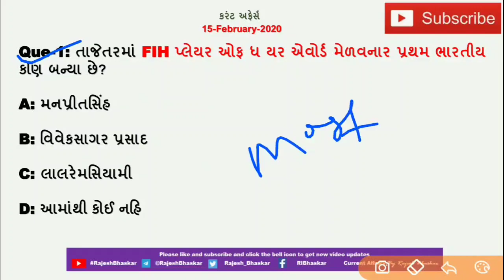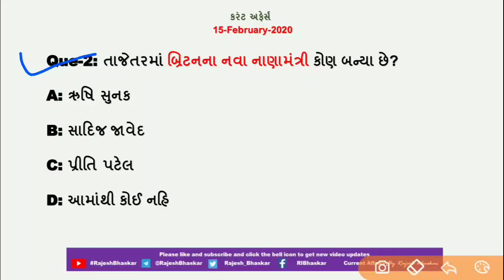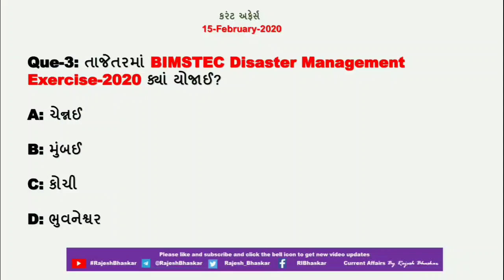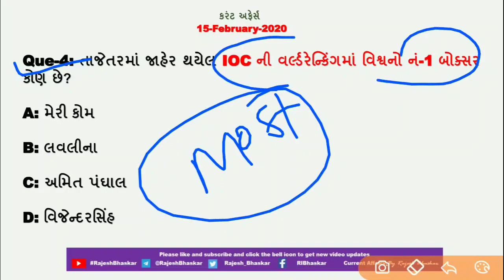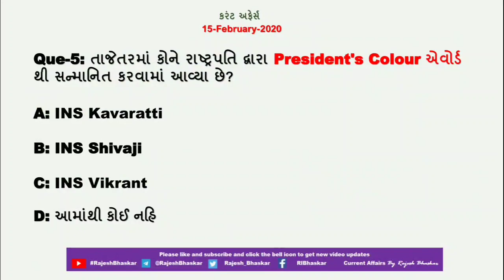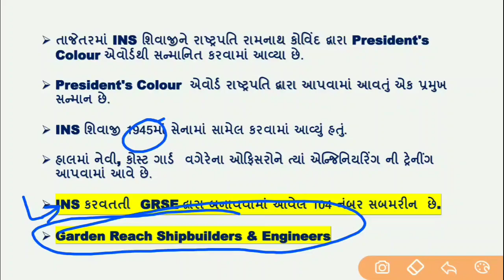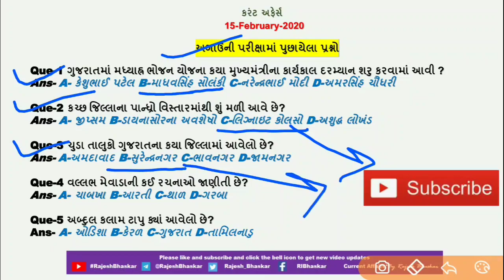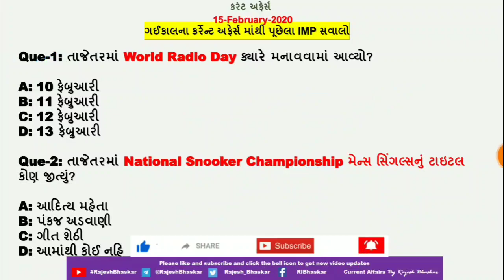Current Affairs in Gujarati- 15 Feb 2020 by Rajesh Bhaskar |GK in Gujarati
તાજેતરમાં FIH પ્લેયર ઓફ ધ યર એવોર્ડ મેળવનાર પ્રથમ ભારતીય કોણ બન્યા છે?

તાજેતરમાં બ્રિટનના નવા નાણામંત્રી કોણ બન્યા છે?

તાજેતરમાં જાહેર થયેલ IOC ની વર્લ્ડરેન્કિંગમાં વિશ્વનો નં-1 બોક્સર કોણ છે?

15 February Current affairs 2020

CurrentAffairs2019
CurrentAffairs2020

Link for Credit Card Payment App